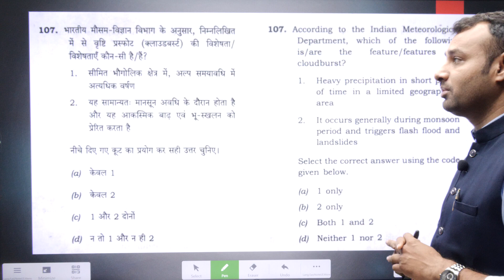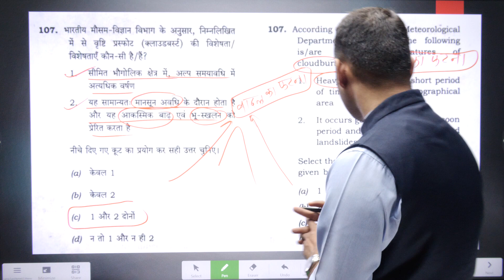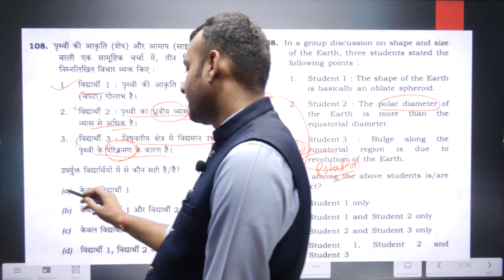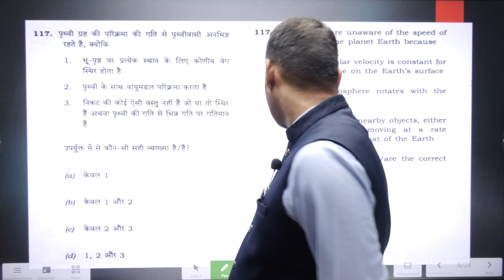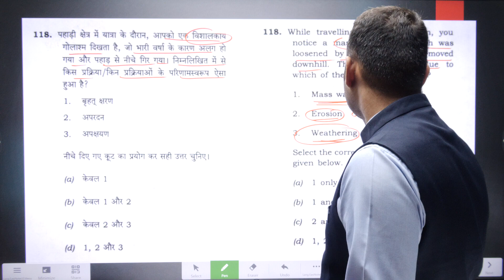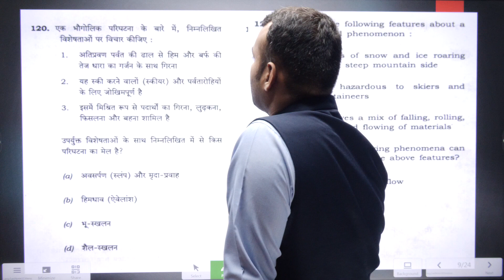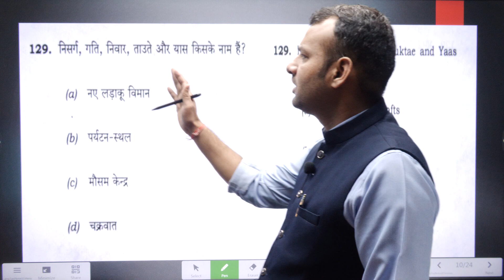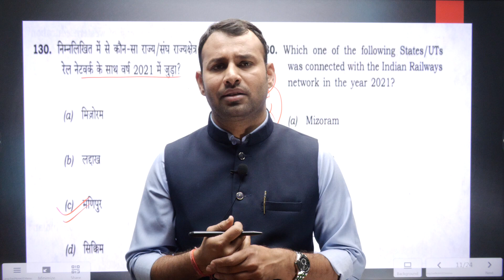NDA PREVIOUS YEAR QUESTIONS GEOGRAPHY | NDA 2022- 2 | 03 | ndapreviousyearquestions BY MAHENDRA SIR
nda 2022 general ability test solution
nda 2022 geography
nda 2022 general knowledge
nda 2022 general ability test answer key
nda 2022 geography syllabus
nda 2022 general ability question paper
nda 2022 general ability answer key
nda geography 2022 2
nda 2 2022 geography important questions
nda 2 2022 geography exampur
nda 1 2022 general ability paper solution
2 nda 2 2022 geography class
2 nda 2 2022 general science

officers.